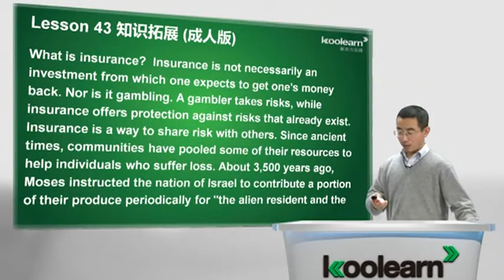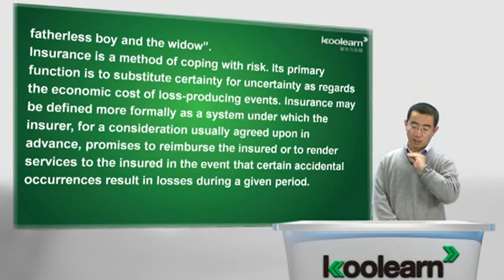Lesson 43 Fully insured 知识拓展（成人版）